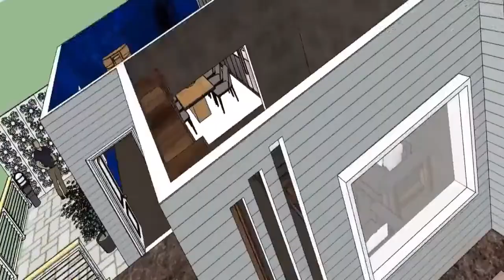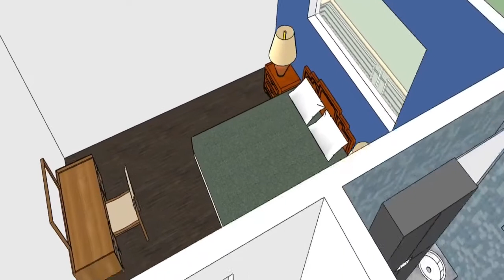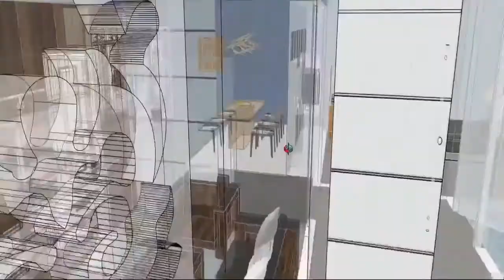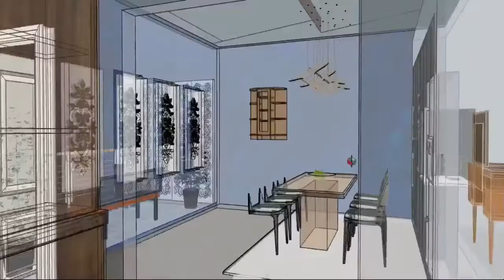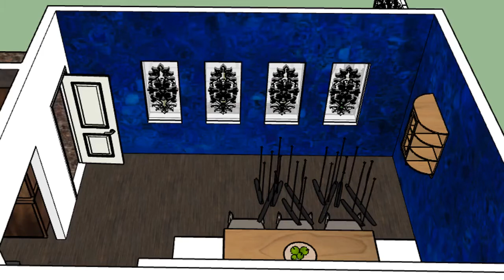Simple House Design - Two Bedroom - Furnished House Tour Video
Hi Viewers,
  This video is
displaying Modern Style House Design.
Video Details:
0:00 Introduction
0:09 House Tour
1:25 Interior Design
2:26 Structural Tour
3:35 Floor Plans
4:05 Living Room
4:25 Kitchen
4:35 Thanks for Watching